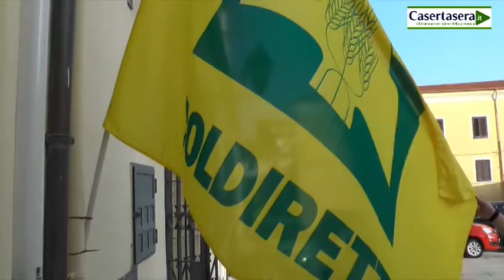Allarme Pastorizia : La Blue Tongue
Riprese e Montaggio di Valentina Monte.